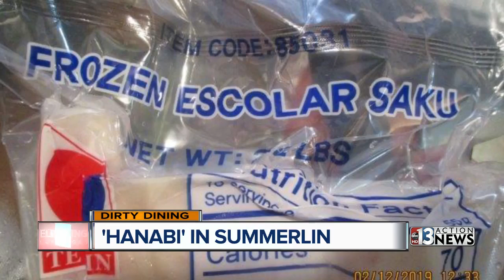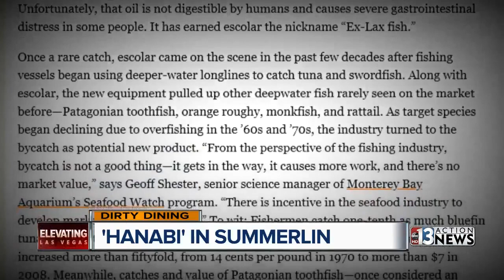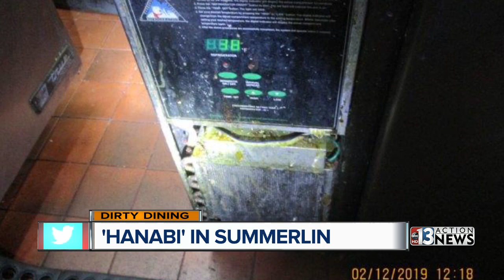Hanabi Sushi on Dirty Dining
In tonight's Dirty Dining, 13 Chief Investigator Darcy Spears returns for the fifth time to a shopping center near Summerlin where she exposes a dirty secret of the sushi industry.